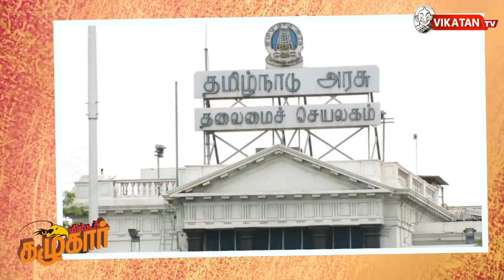Governor warns Edpadi Palaniswamy !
A lot of protest start to raise all over tamilnadu for setting up cauvery management board. Why police department didn't stop the protest before it starts ? DMK planned to show their oppose against Modi by wearing black clothes while he visits Chennai. Governor Banwarilal Purohit warns Tamilnadu CM Edapadi Palaniswamy as he conducts hunger strike without his knowledge. Governor heads for Delhi to meet Narendra Modi. For more detailed news watch this full video.
CREDITS
Voice - Soundharya | Edit - Dinesh